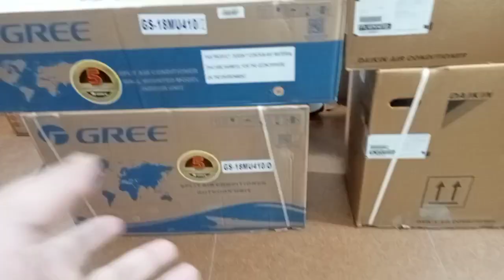Gree AC VS Daikin AC Non Inverter AC 1.5 Ton Price in Bangladesh 2023 || 1.5 Ton AC Price in BD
Showroom Address:
Brand Bazaar
Dhaka-1205
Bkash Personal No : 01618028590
Weekend Day : Tuesday
daikin ac 1.5 ton price in bangladesh, Daikin AC Best Price in Bangladesh 2023,